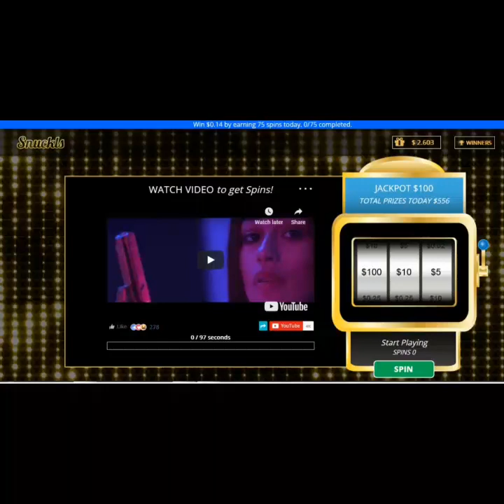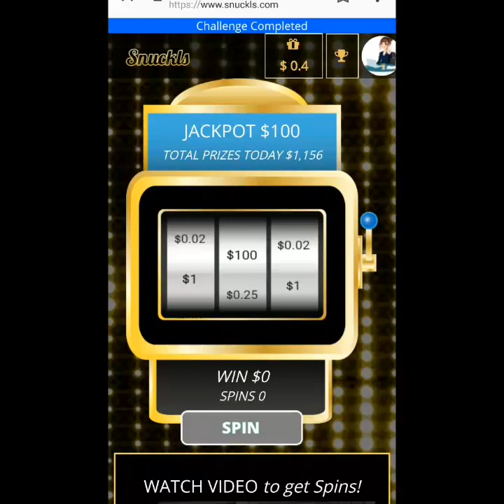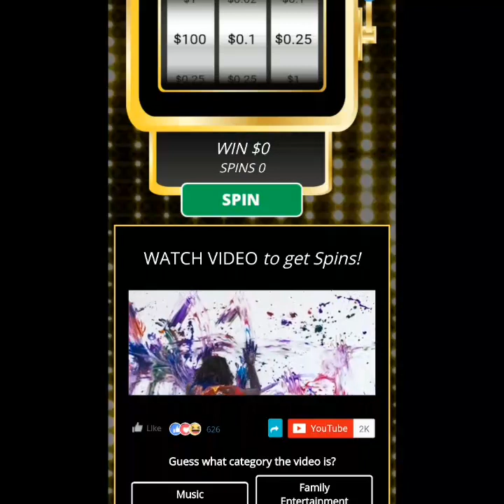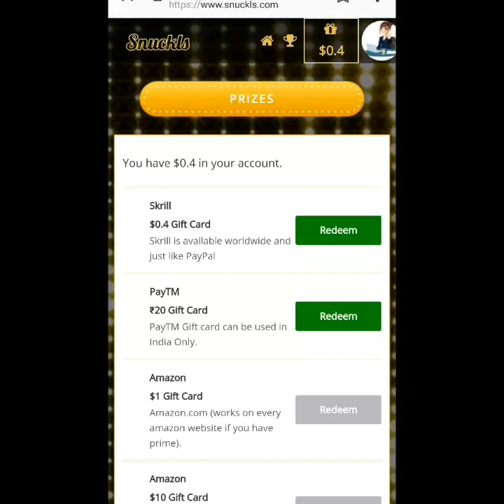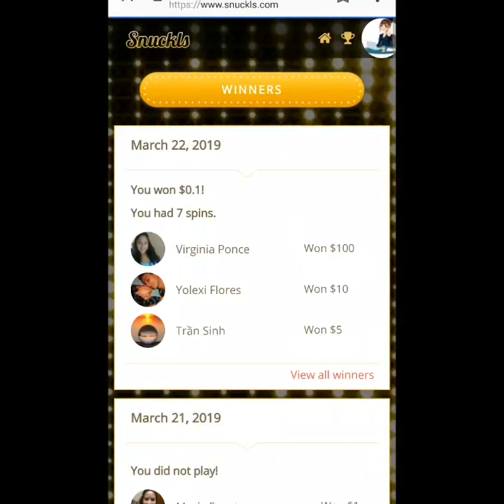Snuckls Review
Snuckls is a legit Opportunity to Make Money. Snuckls is a website that has a lottery draw every 2 days...
I hope this review could help you how to start earning money on Snuckls

If you are interested to join please click
this link and you will go straight on to Snuckls sign up :